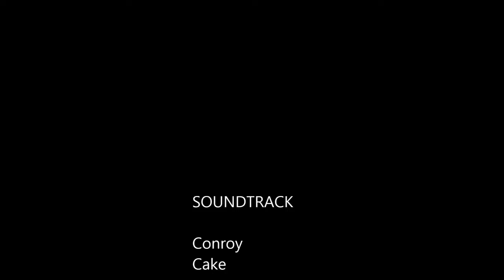Gyro Training With Steve McGowan Flight 3